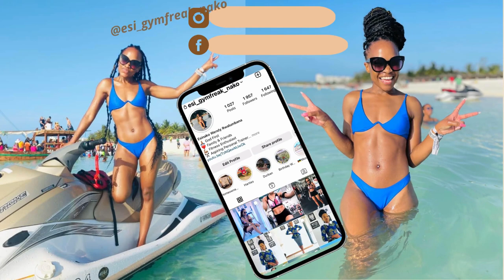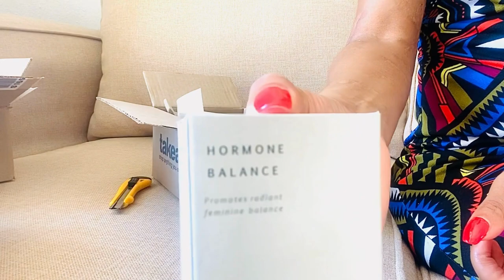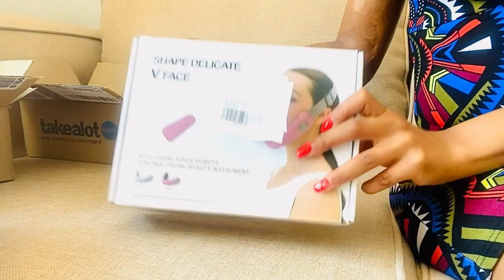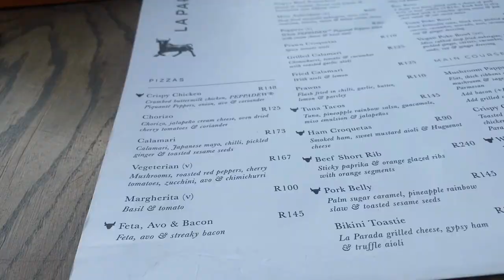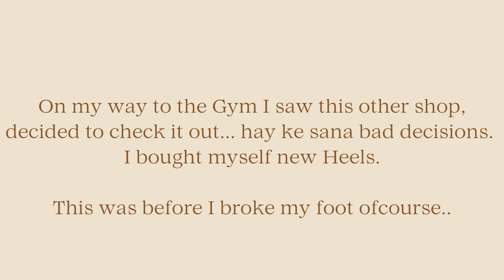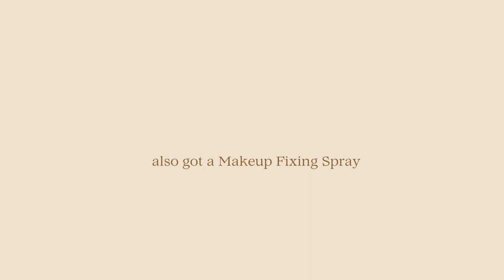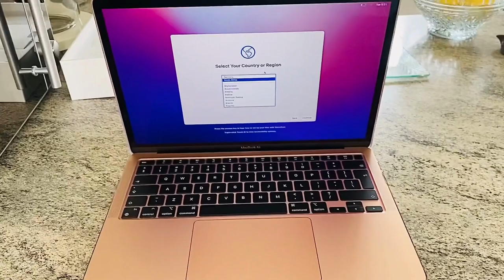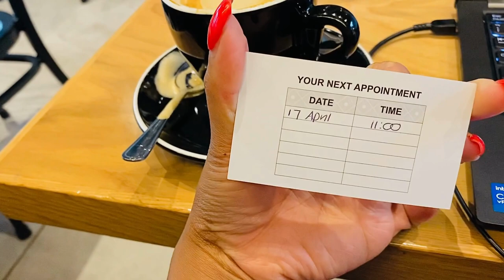VLOG: Unboxing Takealot Orders | New Shoes | Bought Myself a MacBook | Therapy